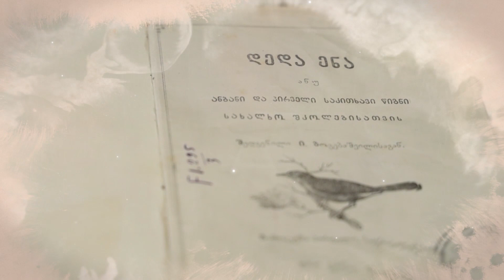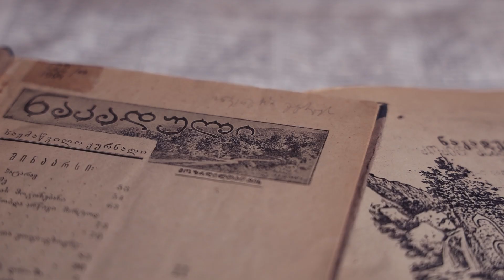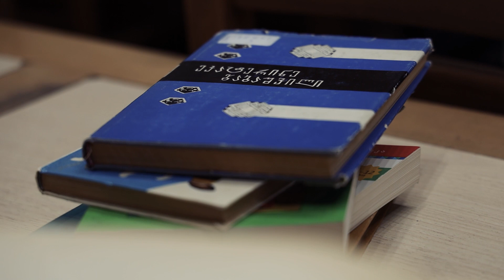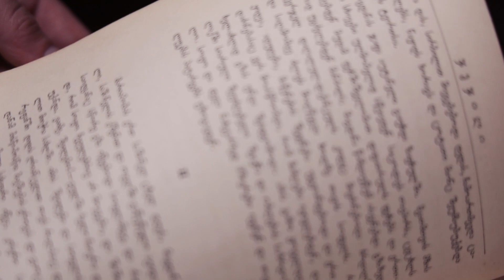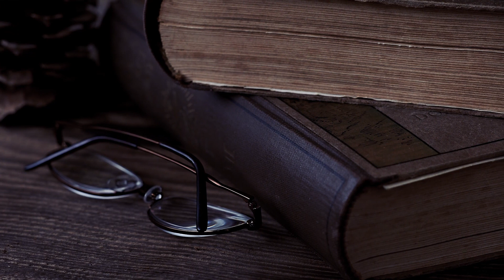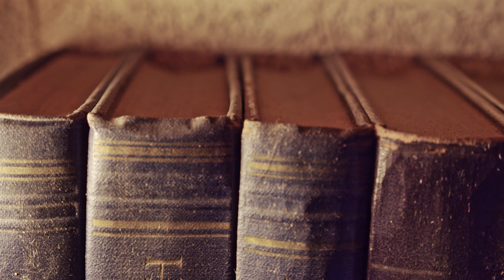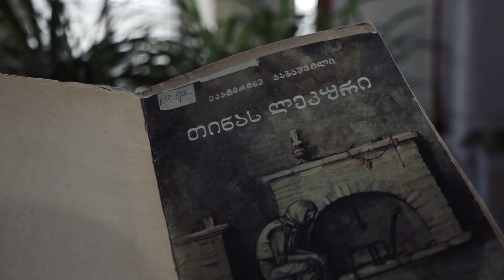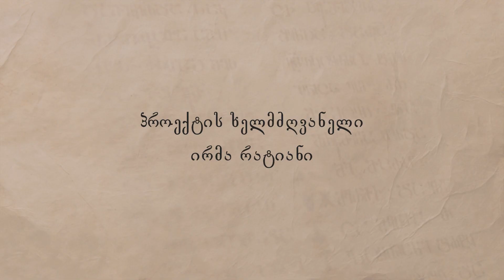ეკატერინე გაბაშვილი - ქართული საბავშვო მწერლობა. „დედაენიდან“ სალამურამდე"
მარიამ გიორგაშვილი - ივანე ჯავახიშვილის სახელობის თბილისის სახელმწიფო უნივერსიტეტის დოქტორანტი; ლიტერატურის მასწავლებელი.

ცხრა ნაწილისგან შემდგარი გადაცემათა ციკლი გთავაზობთ კომპეტენტური ავტორების მეცნიერულ ანალიზს ქართული საბავშვო ლიტერატურის თვალსაჩინო წარმომადგენლებისა და მათი შემოქმედების შესახებ.

პროექტი კომპარატივისტული ლიტერატურის ქართულმა ასოციაციამ (GCLA), შოთა რუსთაველის სახელობის ქართული ლიტერატურის ინსტიტუტმა და კავკასიის საერთაშორისო უნივერსიტეტმა (CIU), შოთა რუსთაველის ეროვნული სამეცნერო ფონდის ფინანსური მხარდაჭერით განახორციელა.